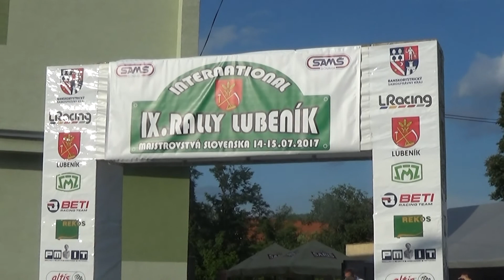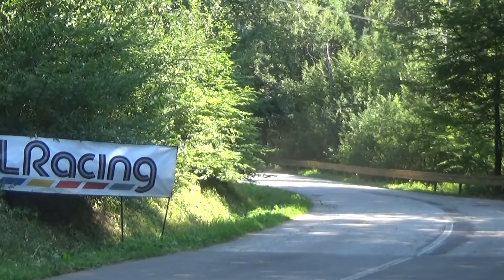IX. Rally Lubenik 2017 MELICHÁREK Jaroslav-MELICHÁREK Erik